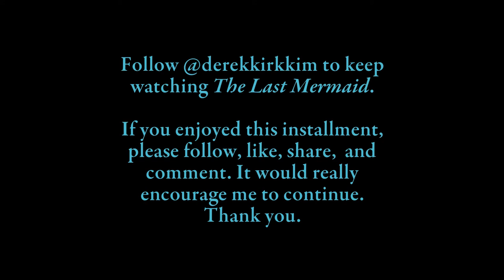The Last Mermaid - Part 1 (Animatic)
“The Last Mermaid” now available from Image Comics!

Credits:

"Wind, Synthesized, A.wav" by InspectorJ of Freesound.org
"Ambience, Wind Chimes, B.wav" by InspectorJ of Freesound.org
"Ambience, Wind Chimes, A.wav" by InspectorJ of Freesound.org
Skybreak (epic sci-fi trailer music) by Drakensson
Water4.aif by pushtobreak
vision - ambient gamelan.wav by thatjeffcarter
FogHorn low Clean ORG 359999.wav by klankbeeld